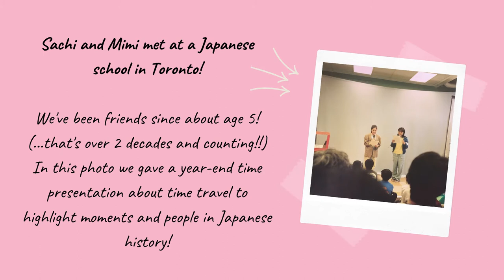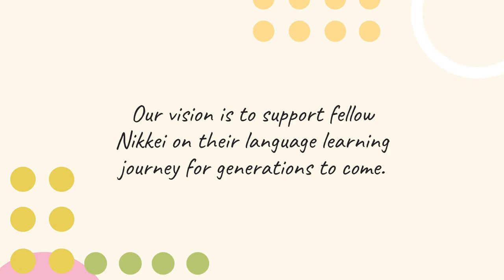Learn Japanese! Meet the Co-founders of Japanese for Nikkei!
Hello there!　はじめまして！

We're Mimi Okabe (Ph.D.) and Sachi Kikuchi (MA, TESL). We are two Nikkei women who are as passionate about learning as we are about teaching. We created Japanese for Nikkei with the vision to support fellow Nikkei on their language learning journey for generations to come! Japanese for Nikkei Inc., is an online teaching and learning platform that provides Japanese language classes for Nikkei learners from around the globe. We believe in providing accessible and affordable lessons to help you achieve your language goals so that you become competent language users and cultural navigators. In our small, online classrooms of no more than 15, you will gain individualized attention and the opportunity to interact with us and your peers to help you achieve fluency in Japanese. Our courses are open to all Nikkei.

Made using Canva
Music from Canva's "Ukulele Song”